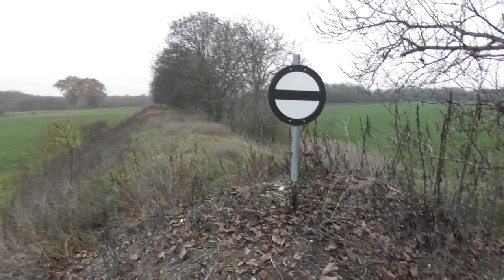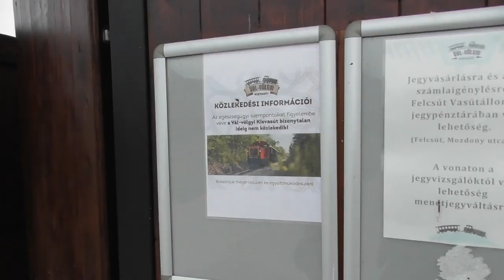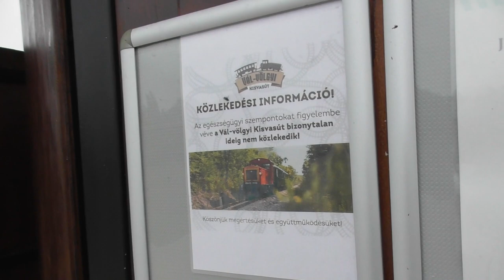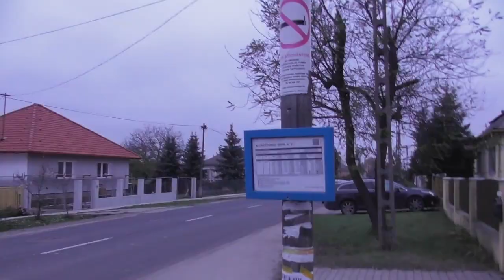2020.11.14 Vonalbejárás 6-os vonal Lovasberény-Alcsútdoboz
Bankszámla:
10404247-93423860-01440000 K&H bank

Az eddig kimaradt középső szakaszt jártam be. Hihetetlen, de állítólag végig irtottak bozótot az űrszelvényben Lovasberényig Alcsútdoboz felől. Egyes szakaszokon nehezen hihető. Vértesacsa állomást is állítólag műemlék és helyre lesz állítva, a látottak alapján viszont szerintem már menthetetlen, már 10 éve is kb. a 24- órában volt, azóta pedig még tovább romlott.